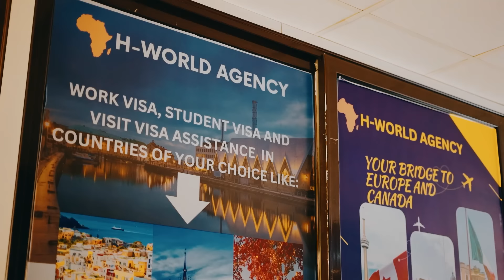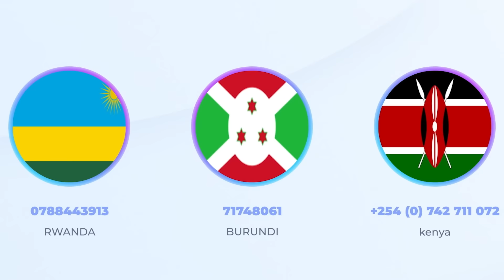Ibyishimo byari byose Abajyanama bubuzima muri Arena na H.E Paul Kagame uyumunsi iyumvire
President kagame ijambo yagejeje kubajyanama bubuzima muri Arena